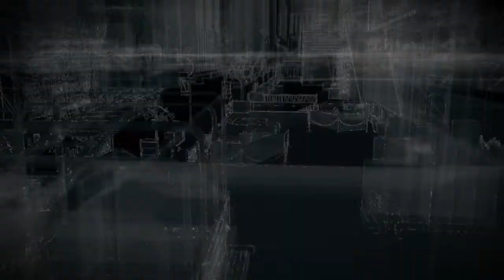Watch Dogs Gameplay Series Part 1: Hacking is Your Weapon